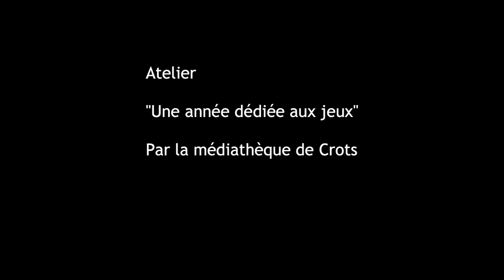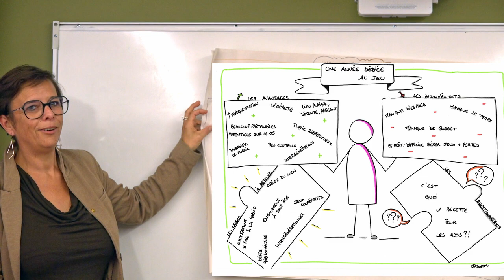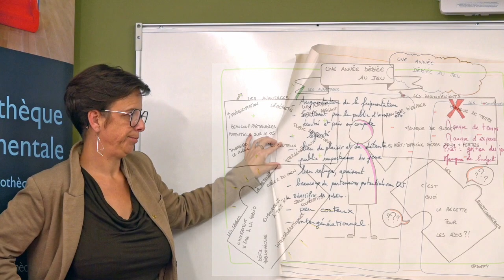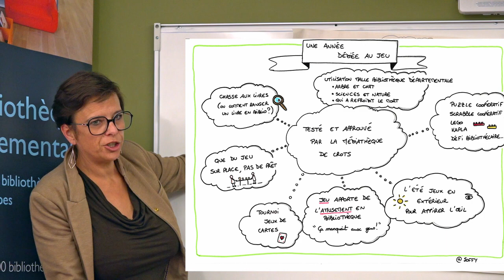Une année dédiée au jeu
Par Tatiana, Médiathèque de Crots, dans le cadre de la 17e Rencontre des bibliothécaires, le Jeu en bibliothèque : un atout maître.